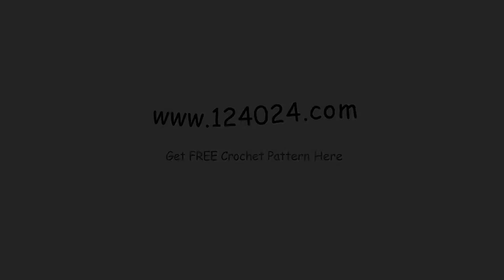crochet pattern for ripple scarf